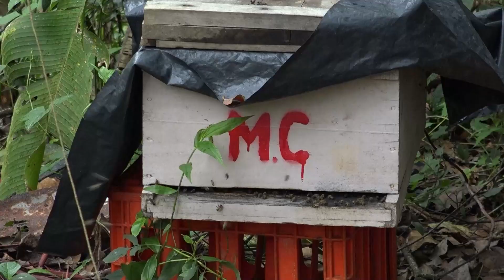¿Cuál es la realidad de las abejas y la apicultura en Los Santos?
Conversamos con el apicultor Rodolfo Fonseca sobre prácticas en cafetales que afectan a las abejas y la producción de miel en nuestra región.